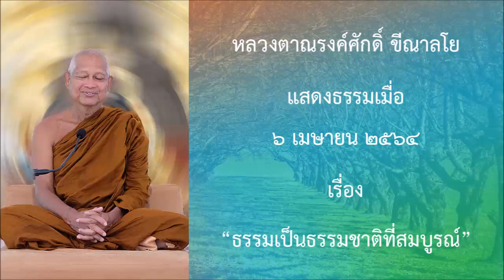210406B -3 ธรรมเป็นธรรมชาติที่สมบูรณ์